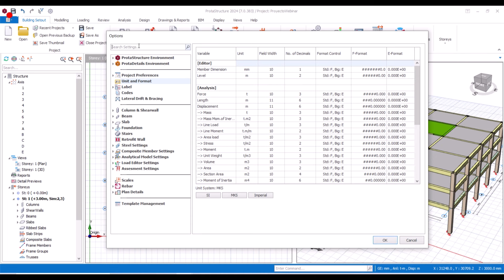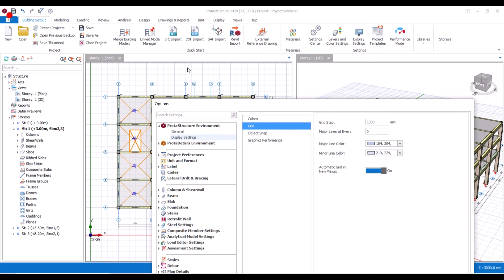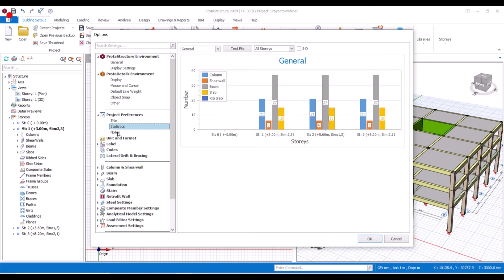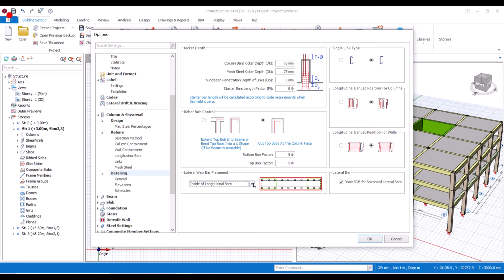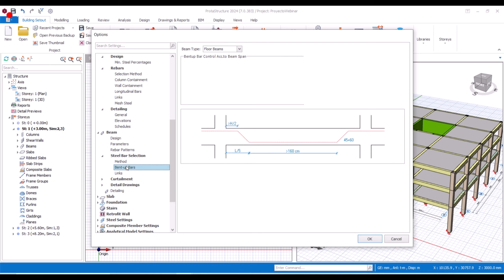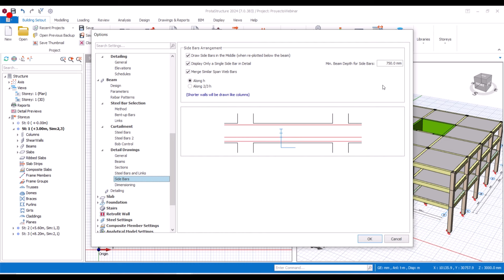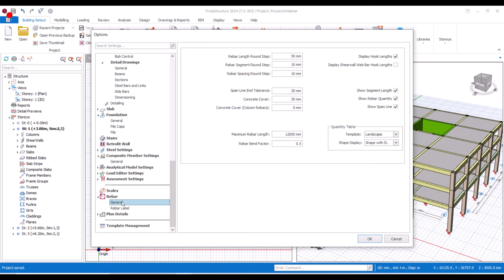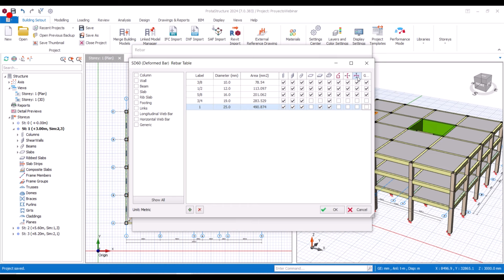Centro de ajustes | Diseño de edificios de hormigón con ProtaStructure 2024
Usted tiene el control total sobre su diseño! ProtaStructure 2024 le ofrece un completo “Centro de configuración” donde puede administrar tanto el entorno de software como algunos ajustes de diseño del modelo. En este video, obtendrá una introducción al “Centro de Ajustes”.

Deje de usar múltiples programas solo para entregar un solo proyecto, minimice el riesgo de errores y pérdida de datos, acelere la entrega del proyecto! ProtaStructure Suite ofrece todo lo que necesita bajo un mismo techo. ¡Explore ahora, transforme su entrega de proyectos!